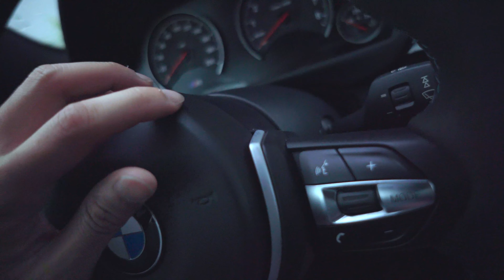I Ruined My M4! M Performance Wheel V1 Worth it?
Did I ruin my car after installing the M Performance Steering wheel? Is it Worth it? Find out on the next episode of.

Mods:
M Performance V1 Steering Wheel
KW Has Kit
Active Autowerke Catless Downpipes Coated
Active Autowerke Equal Length Resonated Midpipe
Carbon Fiber Exhaust Tips
Rouge Engineering Transmission Bushings
Turner Shifter Carrier Bushing
BMS Catch Can
VRSF Charge Pipes
Charcoal Filter Intake Delete
VTT Crank Bolt Capture
M Performance Front Lip
IND paint matched reflectors
Black Side Front Fender logos
GTS Diff/Steering/MDM Coding
Antidazzle Coding
BM3 Stage 2
M Performance Shifter
Turner Rear Diffuser
M Performance trunk lip
Apple CarPlay MMI
XPel Full Car PPF
666m Shadowline Wheels

Camera Setup
Sony a6500
Sony 16mm lens
Smallrig cage
Rode VideoMicro
polarizer